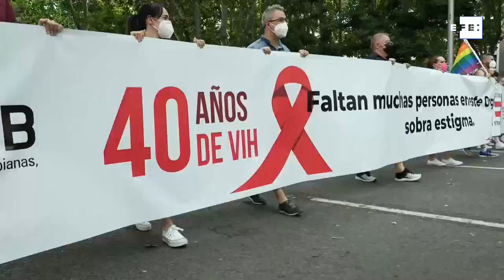La marcha del Orgullo LGTBI recupera las calles de Madrid tras un año de pandemia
Madrid, 3 jul (EFE). (Imagen: Jesús Bartolomé).- La marcha del Orgullo LGTBI 2021 ha recorrido las calles de Madrid en un año "puramente reivindicativo", marcado por la pandemia, con aforo limitado de 25.000 personas, sin carrozas y centrada en la lucha por una ley trans integral y en el rechazo a la ultraderecha.